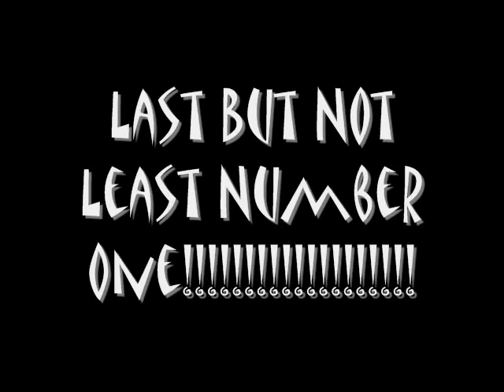Top 10 Minor League Baseball Names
Top Ten Minor League Baseball names ranked by me